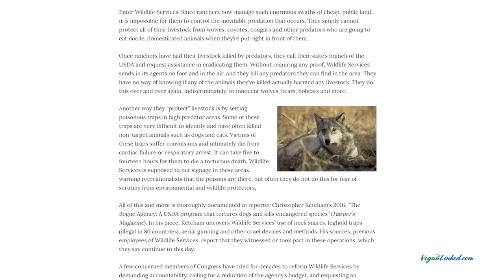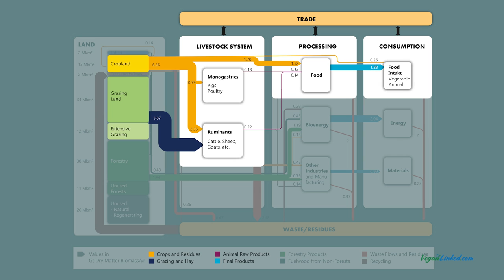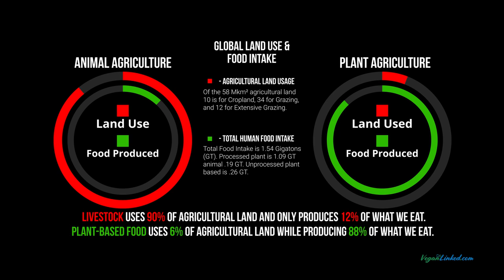VEGANS KILL ANIMALS: KILLING FOR FOOD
If you like the work Vegan Linked is doing and want to help us keep the cameras rolling considering contributing

People eating plants results in more bykill than livestock feed from cropland, true, if your attention span is the size of a fruit fly. Necrovore Shawn Baker made a couple of profoundly misleading videos recently regarding vegans killing animals. He also shared a video of a slaughter house farmer who ignorantly stated that his animals are "dying for a purpose whereas the animals dying from cropland die without a purpose." But, either way an animal died for the purpose of a human eating, so it's no less of a purpose. The animals they are eating didn't choose this purpose. And they were not given a chance to run free. He followed this up with another video showing chickpeas with crickets in it. And somehow this equates to the trillions of land and aquatic animals that are a consequence of necrovores.

Dig a little deeper and you'll find; all in all, animal agriculture results in well over 99% of all killing for food and is so gravely inefficient that it produces less than 20% of global food intake. Plants produce over 80% of global food intake and only result in about 1% of overall killing for the sake of human food intake.